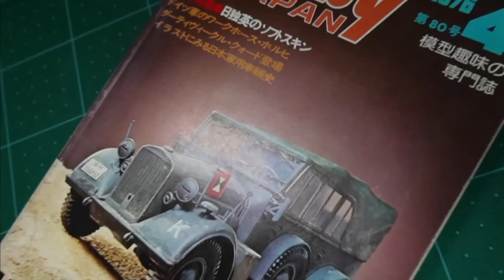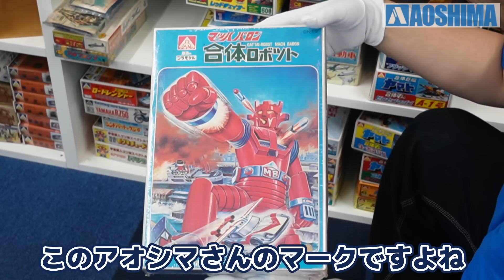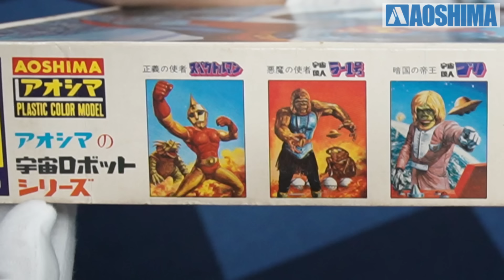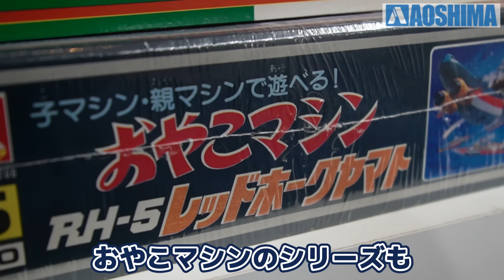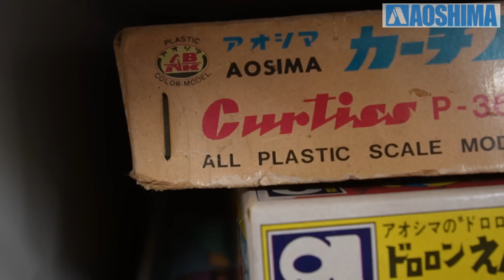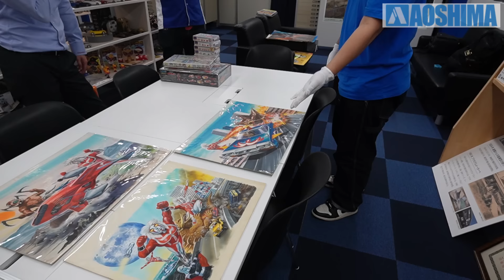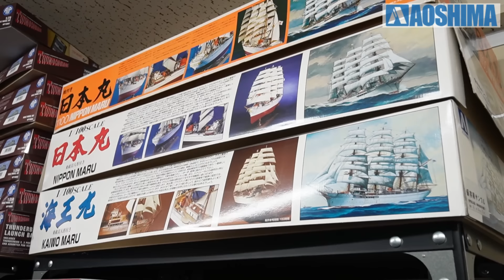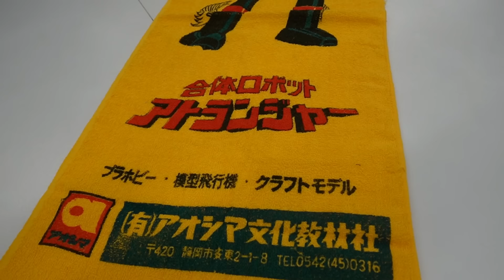一般非公開！アオシマ本社内ミュージアムに潜入！これ見せていいやつなの！？の巻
【青島公式チャンネル】@aoshima-ch にて製品紹介を行っております！

「アオシマさんだから！」でお馴染み！
今回はテツオキッズが青島文化教材社さんに初潜入！
一般公開されてないミュージアムや、世界初公開!?のあのお部屋まで紹介！
アオシマさんの貴重な歴史をぜひご覧ください★
※この動画は18歳以上の方が対象となっております。

トコチャン111ch にて、次回は青島文化教材社さんに潜入！
放送予定：10月21日（土）19時〜

【レトロキッズ】
このチャンネルは昭和末期～平成初期を中心とした懐かしい遊びをどんどん紹介していくよっ！